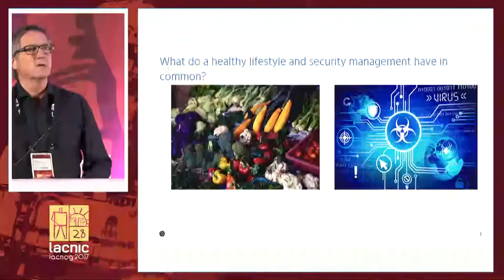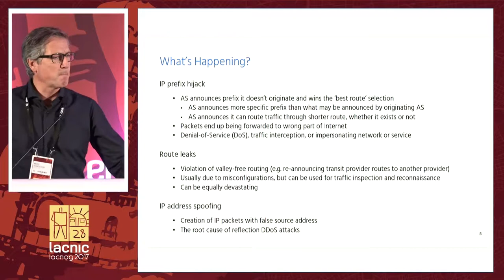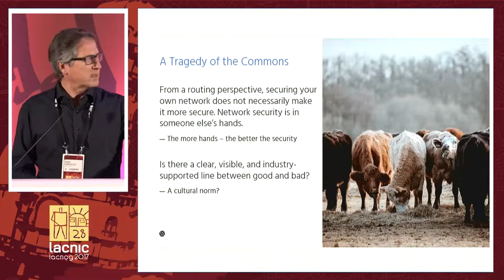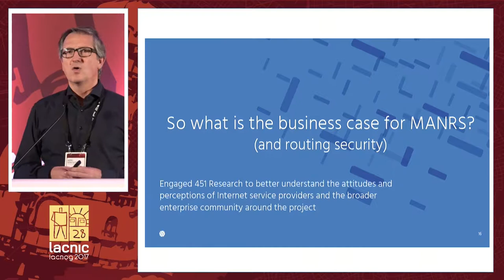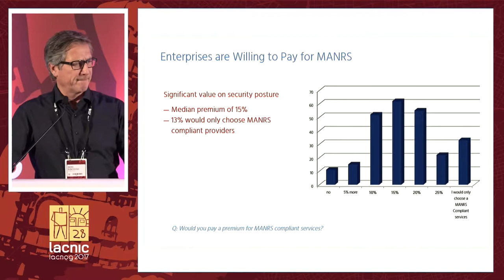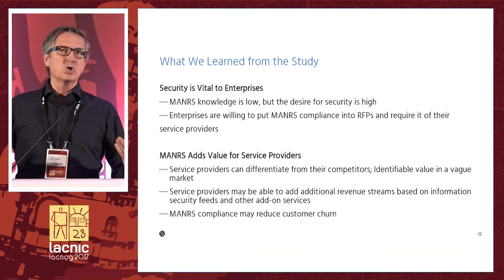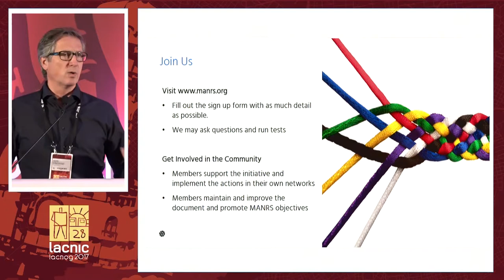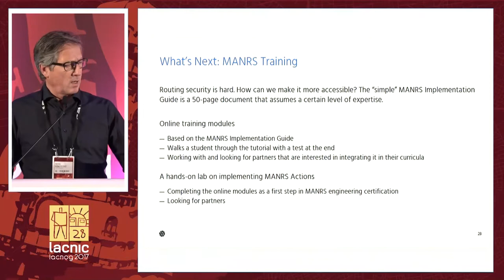Caso de negocio para la seguridad del enrutamiento